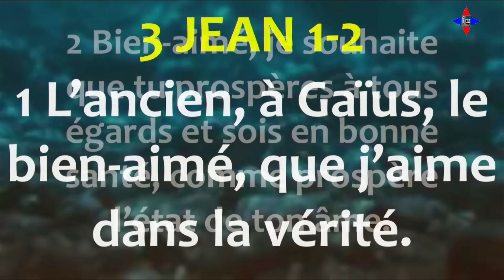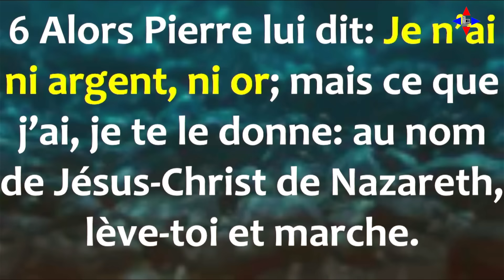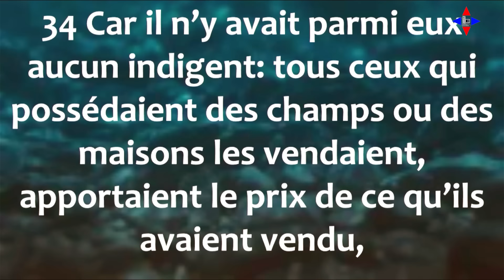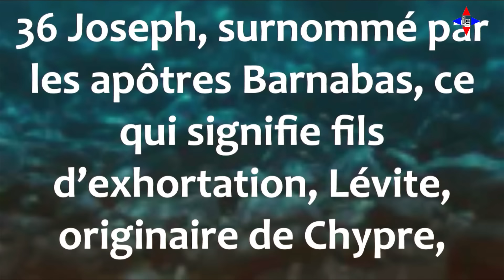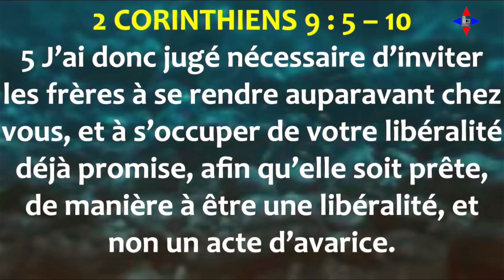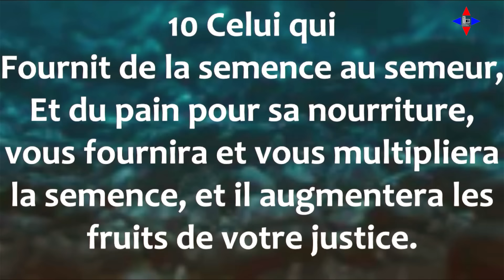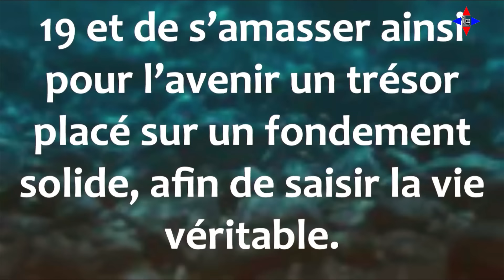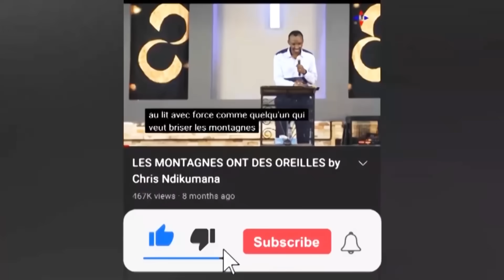LE MESSAGE DE LA PROSPERITE EST MAL COMPRIS by Chris NDIKUMANA